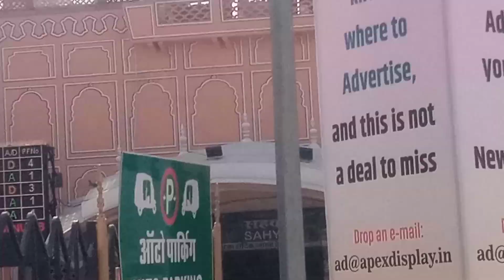daily mini vlog